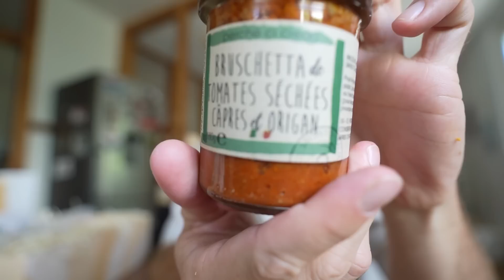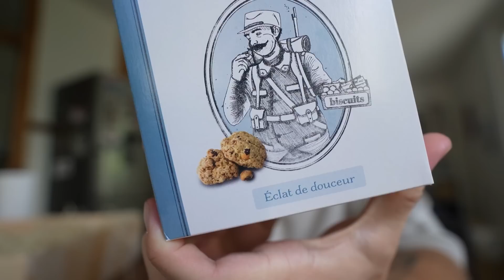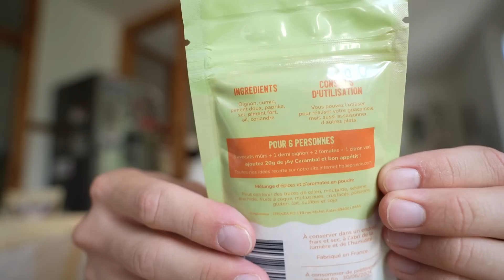Je DÉGUSTE 2 box REGALOUZZ 🍽️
► INFORMATIONS :
→ Regalouzz, la boîte mystère food par Valouzz ! J'ai testé en Janvier, au lancement, et en Février, puis je me suis désabonné car je n'étais pas totalement satisfait du contenu. 6 mois plus tard, je reviens avec un test de deux box, la boîte mystère et la boîte d'aout, de quoi se faire une vraie idée de l'évolution du concept. Alors, réussite ou déception ?